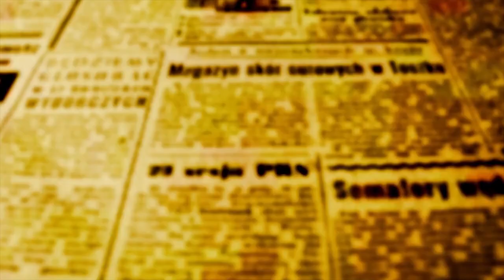Comissão de Diversidade da OAB está acompanhando caso da mulher trans que teve os cabelos raspados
Comissão de Diversidade da OAB está acompanhando caso da mulher trans que teve os cabelos raspados e encarcerada com homens.